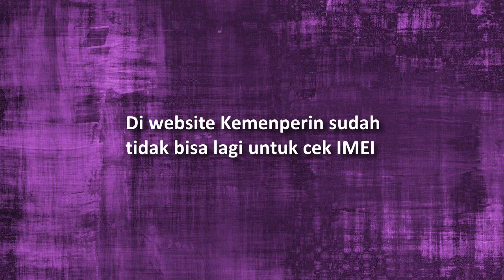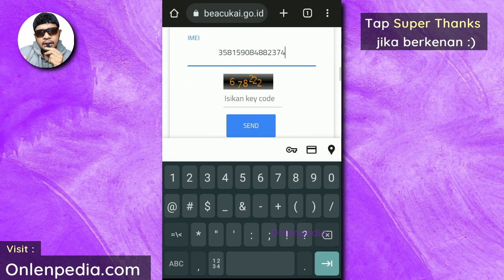Cara Cek IMEI HP di Website Bea Cukai Apakah Terdaftar atau Tidak !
Beberapa hari belakangan terjadi yang namanya razia IMEI dan banyak sekali imei HP yang tak terdaftar. Nah sebelum giliran nomor IMEI anda kena razia, ada baiknya anda cek dulu IMEI anda di web resmi Bea Cukai. Kenapa di Bea Cukai? Karena di Website Kemenperin sudah tidak bisa lagi cek IMEI. Langsung saja simak tutorialnya di video kali ini !!

Silahkan berkomentar!